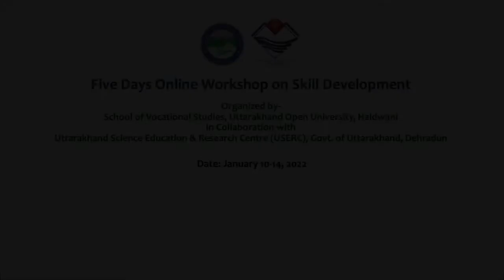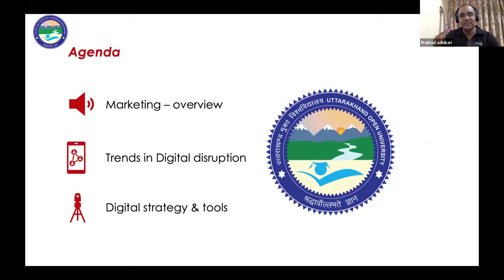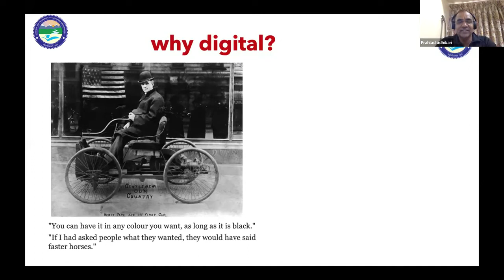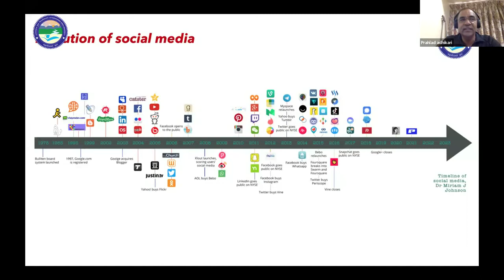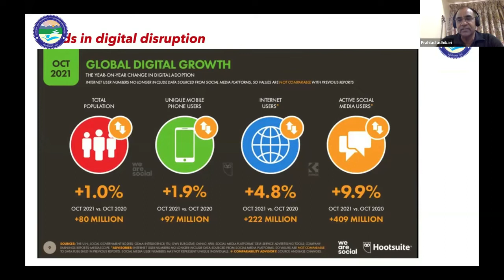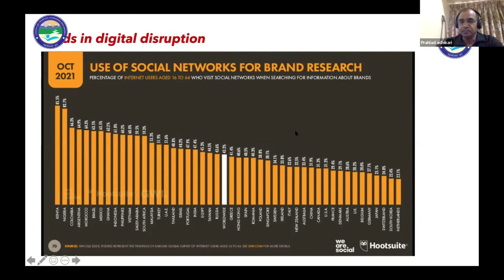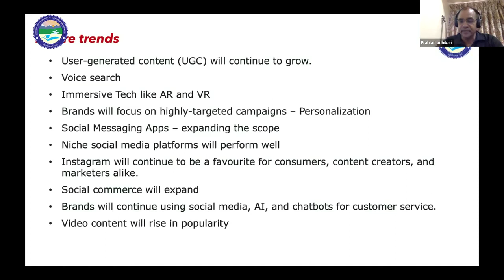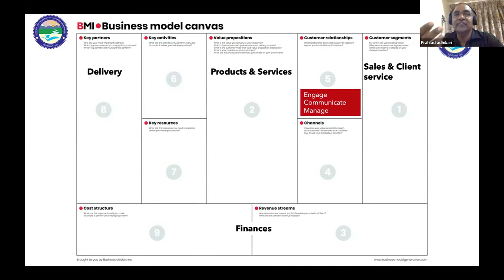Digital Marketing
By : Prahald Adhikari